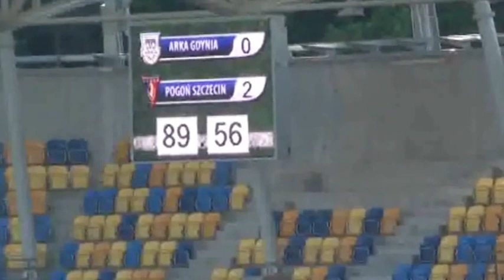Kibole w Gdyni - Zajawka